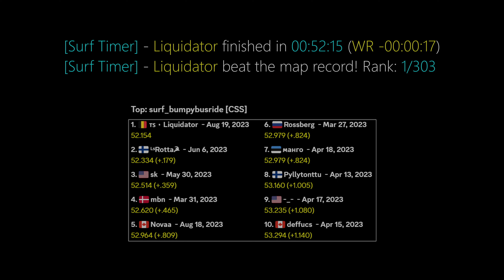Surf_bumpybusride WR. Surfed by Liquidator.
[Surf Timer] - ᴛꜱ ٠ Liquidator finished in 00:52:15 (WR -00:00:17)
[Surf Timer] - ᴛꜱ ٠ Liquidator beat the map record! Rank: 1/303

Previous WR by: ᴸˢRotta☭

Date of the run: Aug 19, 2023

Map by: Hardex
Tier: 3

Stage 2: 14.834 +.059 -22 u/s
Stage 3: 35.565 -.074 +82 u/s
Map: 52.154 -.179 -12 u/s

Song : DJ Zinc, Mozey & M.A.R.Y - Get Wiser